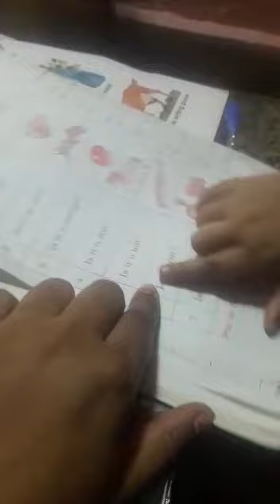7 September 2020(5)